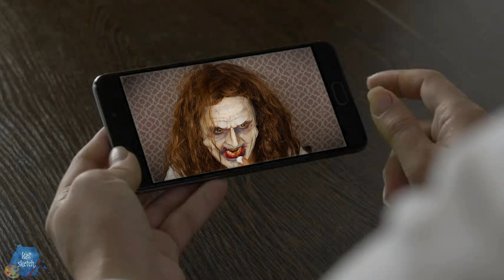FRENEMY STORIES WITH THE DEVIL!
INSTAGRAM MUA INSPOS »

FOLLOW ME »

wig and wig cap

homemade horns made out of makeup sponges and prosaide

red cream makeup

black, white and red aqua paint

lip liner and lipstick with gloss

matte black, dark red and coral and matter red eyeshadows

sparkle shadow

false lashes

mascara

lash culer

large powder puff

translucent powder

red eyeliner

MUSIC »